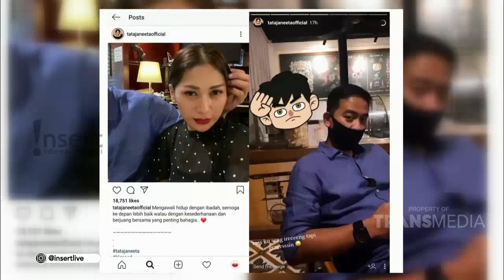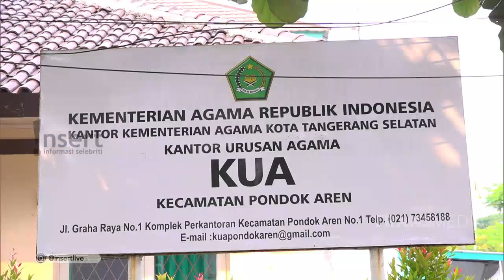SULE & NATHALIE SEGERA MENIKAH HINGGA NIA LARANG PUTRI MAIN MEDSOS | INSERT (15/10/20)